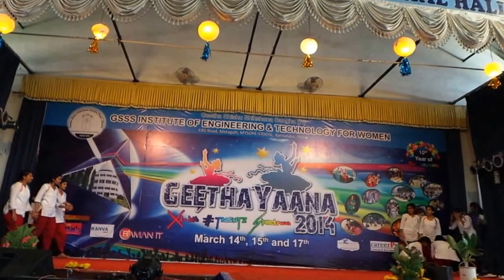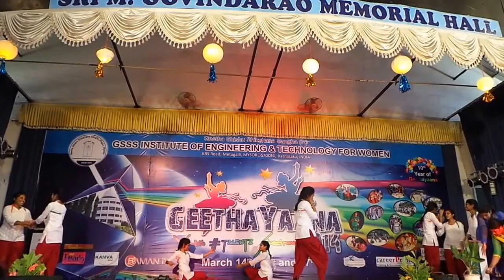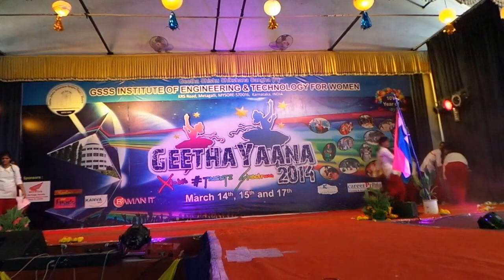geethayaana 2014 angemons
geethayaana 2014
gsssietw
mysore
angemons dance, information science dept